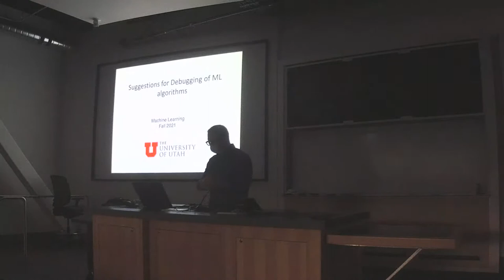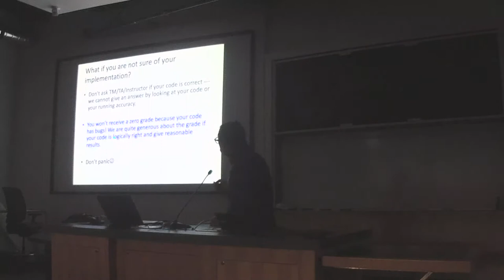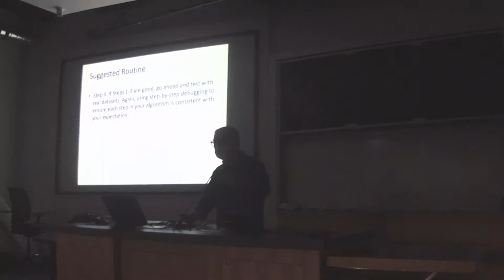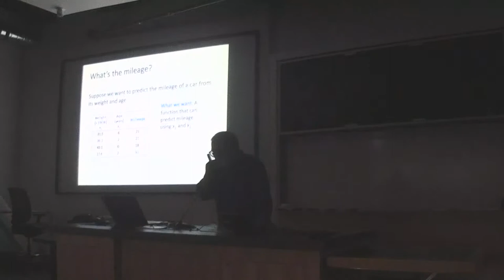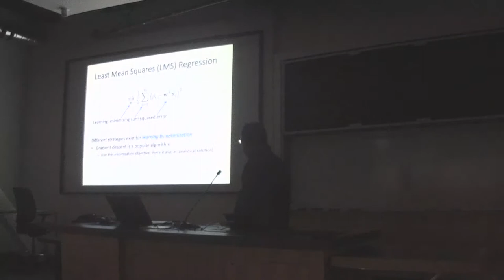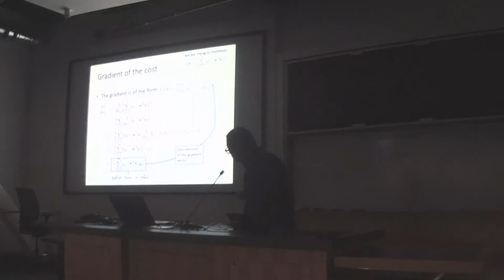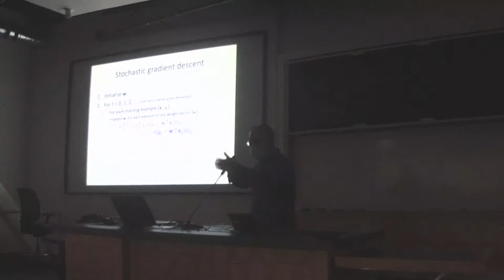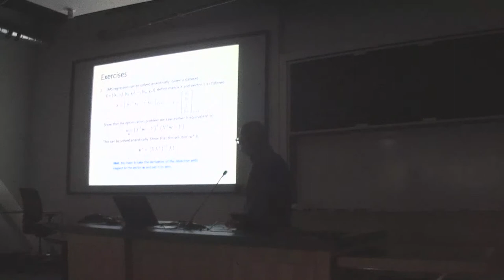Machine Learning Fall 2021 Lecture 10